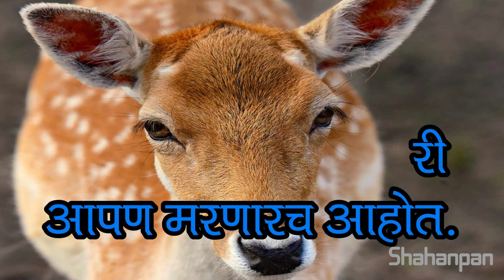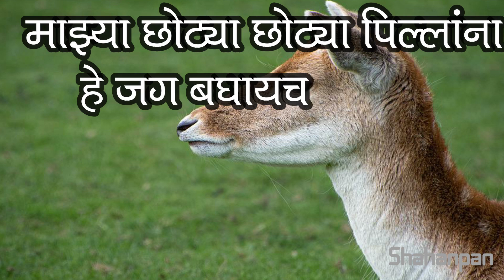सगळ्या बाजूंनी संकटांनी घेरलं असेल,तेव्हा फक्त हि ५ मिनिटांची गोष्ट ऐका | Motivational Story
Most of the times in peoples life , they are facing many difficulties , tensions , stress , anxiety and sometimes they are not able to understand what exactly they need to do , to get rid of these tension. This motivational story will help you get you out from all that tensions , worry. This will not solve your problem , but this will definitely give your strength to face any problem in life.